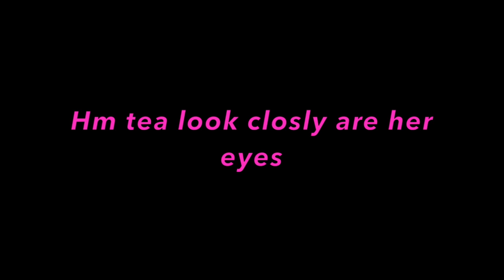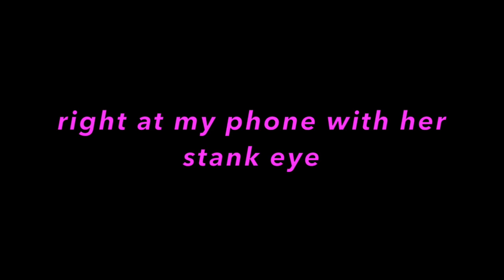I LIT MY HAND ON FIRE!!! (SIBLING CHALLENGE) **NOT CLICKBAIT**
hope you liked this video! had to edit/record it twice because my camera is a piece of ass... This isn't really like my regular content so tell me what you think!

(✿◕ ‿◕ฺ)ノ))。₀: *゜
Other Socials:
(✿◕ ‿◕ฺ)ノ))。₀: *゜

INSTAGRAM♡: @ayexmadeline
SNAPCHAT♡: ayexmadeline
FLURRY♡: ayexmadeline